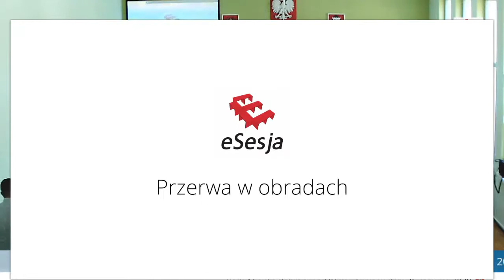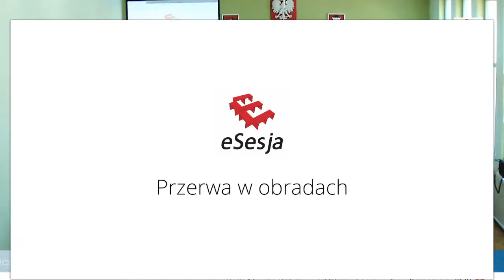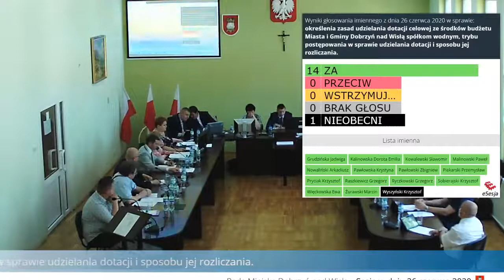XXI Sesja Rady Miejskiej Dobrzyń nad Wisłą Sesja z dnia 26.6.2020 r.